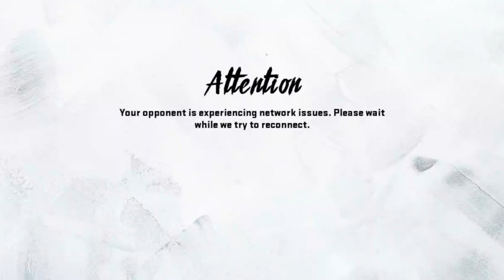The *BEST* pull I’ve gotten... Pack And Play 6 - Madden 20 Ultimate Team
For the CHEAPEST and QUICKEST DELIVERED coins out there! Shop RedZone Coins!

We got the *BEST* card of ALL TIME... Pack And Play 6 - Madden 20 Ultimate Team